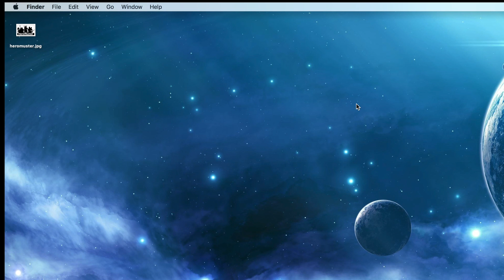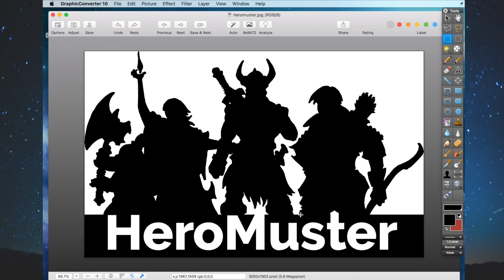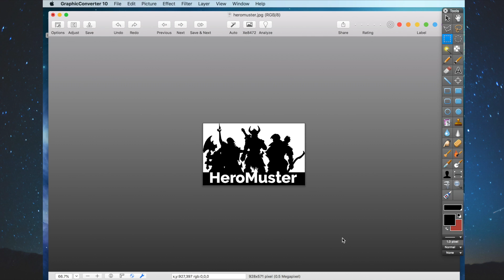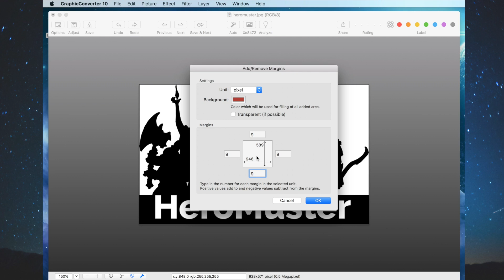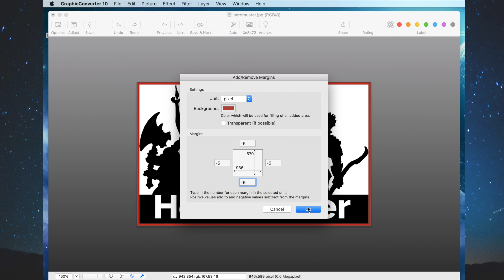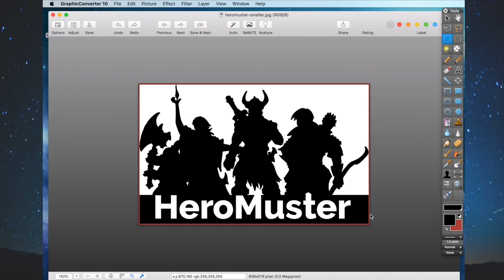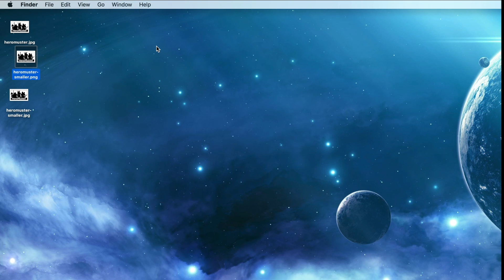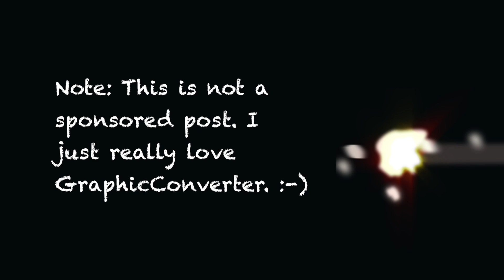Using GraphicConverter 10 on the Mac to Prep Graphics for Social Media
Tired of uploading huge graphics to the Web or social media (Facebook, Twitter, Pinterest, or similar) just to get an error that it's too big or have friends complain that the images you're emailing them are too darn big? If you're on a Mac or MacOS X system, you're in luck: GraphicConverter is a great program, is surprisingly inexpensive, and works great.

In this hands-on tutorial, tech expert Dave Taylor of steps you through what's required to resize, add a border, and save an image in JPG or PNG format, then analyze sizes to figure out which produced the smallest file!